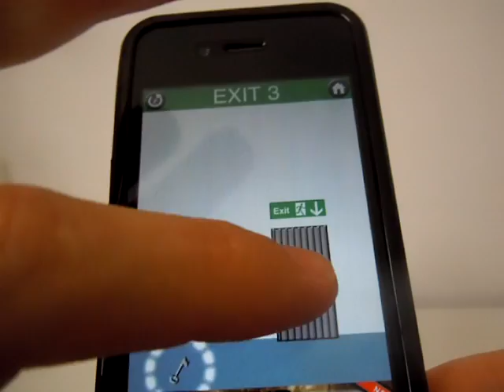100 Exits - Level 3 - Walkthrough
This video demonstrates the solution of "100 Exits" Level 3